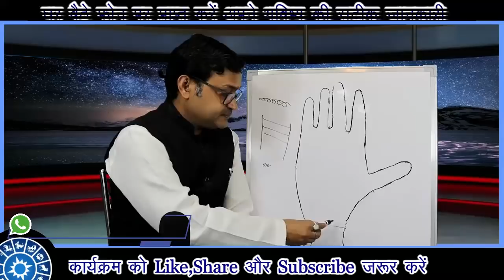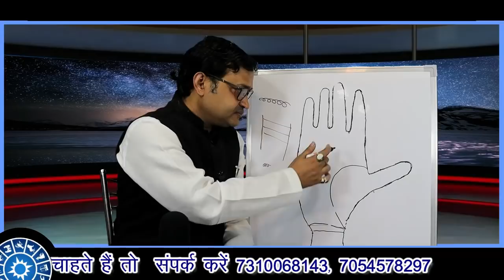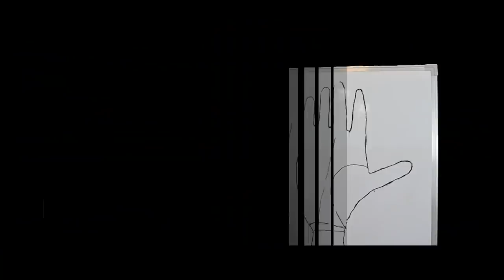मणिबन्ध, धनवान और भाग्यशाली बनाने वाले मणिबंध रेखा || Dhanwan aur bhagyashali Banane wali Rekha,